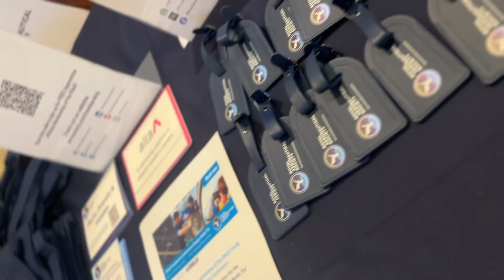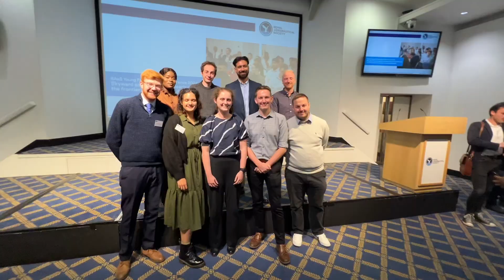Highlights from the Royal Aeronautical Society's Young Professionals Conference 2024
The RAeS Young Professionals Conference 2024 'Skyward sovereignty: pioneering autonomy at the frontiers of aviation and aerospace' was held on 13 September at RAeS HQ in London. Over 100 early career professionals and aerospace students attended the conference to learn about various aspects and applications of autonomy. The conference began with an opening speech by Emily J Hughes FRAeS, Director of Boeing Phantom Works Global, and moved on to topics like civil aviation, planetary entry, ethical AI, manufacturing and air law. Special thanks to Leonardo for their kind support. We look forward to hosting our next RAeS Young Professionals Conference in 2025.